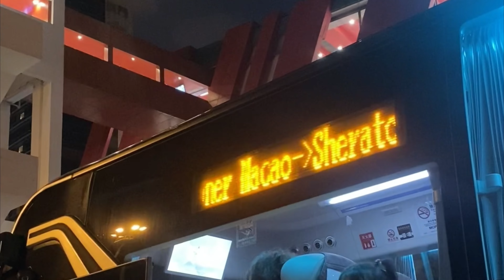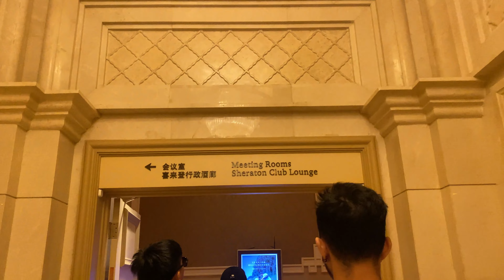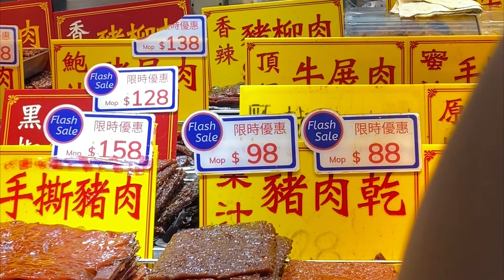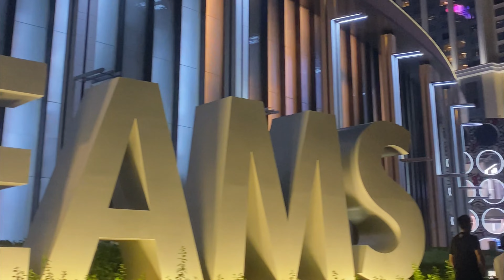Exploring the Hidden Gems of Macau | A Vlog Adventure day 1-2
Hey there, fellow adventurers! Welcome back to Rena's Vlog. In this exciting episode, we're taking you on an unforgettable journey to the enchanting city of Macau!✨

Known as the "Las Vegas of Asia" and boasting a unique blend of Portuguese and Chinese cultures, Macau is a destination like no other. Join us as we uncover the hidden treasures, savor mouthwatering cuisine, and dive into the rich history and vibrant present of this incredible city.

🏰 Historic Macau: We'll start our day with a trip back in time to the historic heart of Macau. Marvel at the beautifully preserved Portuguese architecture, explore the cobbled streets of Senado Square, and discover the secrets of the Ruins of St. Paul's.

🍜 Culinary Delights: Macau is a food lover's paradise, and we're indulging in some of its most delectable dishes. From the famous Portuguese egg tarts to street-side dim sum, get ready for a taste sensation like no other.

🎰 The Glitz and Glam: No trip to Macau is complete without a visit to its world-renowned casinos. We'll take you inside the dazzling Cotai Strip and show you why Macau is a gambler's dream.

🏞 Natural Beauty: But Macau isn't just about bright lights and bustling streets. We'll also venture out to its serene islands and lush hiking trails, where you can escape the city's hustle and bustle.

Whether you're a history buff, a foodie, a thrill-seeker, or just looking for a unique travel experience, Macau has something for everyone.

Join us as we explore the enchanting fusion of cultures, the mouthwatering cuisine, and the dazzling sights of Macau. Pack your bags and let's embark on this unforgettable journey together. 🌏🌴🎥